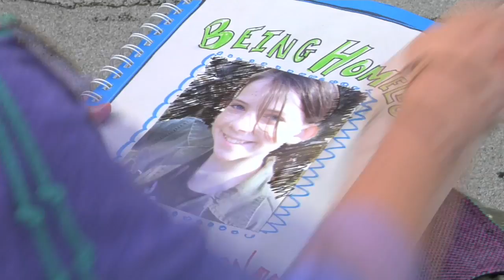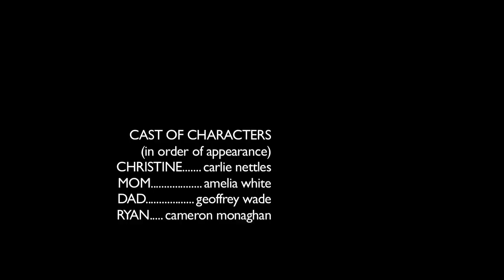RUNNING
"Official Selection" of the YouTube Screening Room:

Written by Ben Shelton + Josh Shelton
Directed by Ben Shelton
Photographed by Anthony C. Kuhnz
Production Design by Mairi Chisholm
Costume Design by Mairi Chisholm
Sound Mixed by Zach Varnell
Edited by Ben Shelton
Produced by Ben Shelton, Josh Shelton, Sean Hackett

Thank you David Kerwin, Brigetta Shelton

Carlie Nettles as CHRISTINE
Cameron Monaghan as RYAN
Geoffrey Wade as DAD
Amelia White as MOM